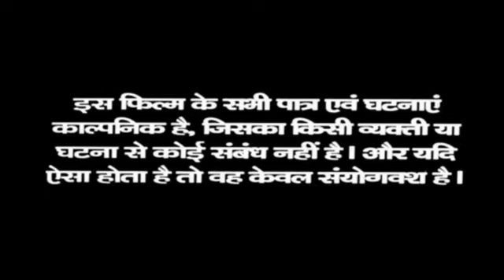Vardi 1989 Full Movie | Sunny Deol | Jackie Shroff | Dharmendra | Vinod Mehra | Facts & Review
About = Ajay Verma Reaction Video  is a Trusted YouTube Channel. Watch The Most Interesting Videos On This Channel.